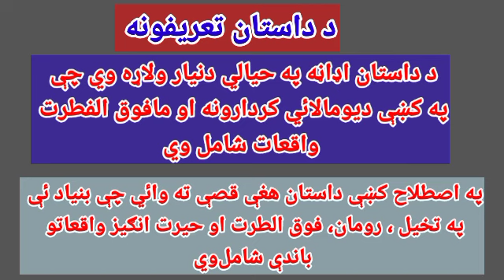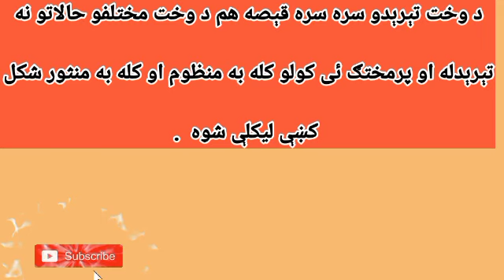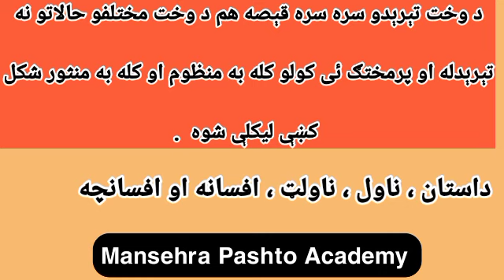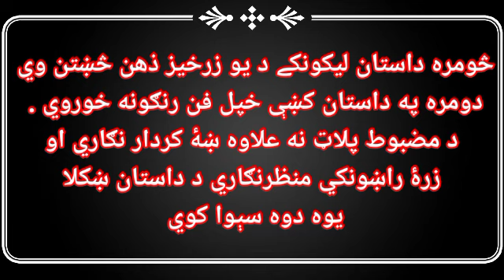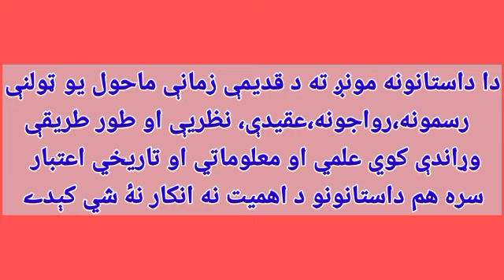داستان څه ته وائي ؟ د داستان فني خصوصيات څه دي او د پښتو ادب مشهور داستانونه......